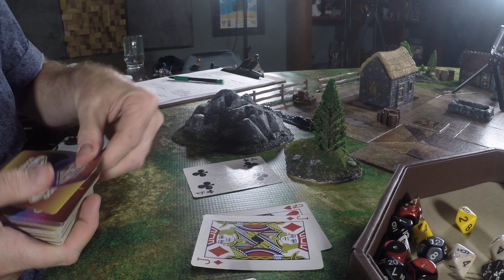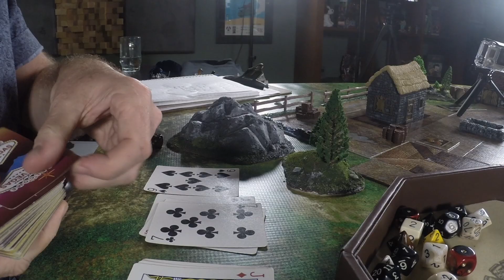The “Savage Worlds” of Simon of Argoston S1 Eps 3: Vengeance at Carpsburg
Voice actor Trevor Devall plays tabletop RPGs solo-style fulfilling the roles of both player and GM.